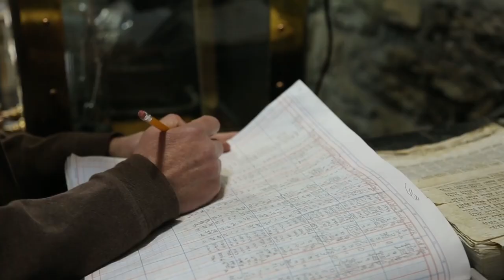Customer Journey | Brown-Forman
Brown-Forman, the 150-year-old company behind brands like Woodford Reserve Bourbon and Finlandia Vodka, is always looking for new ways to improve the business, while still remaining committed to producing the high-quality products its customers have come to expect. A few years ago, the company realized it needed to adjust its IT approach to better align with these values. Learn how Okta helped Brown-Forman increase the security, usability, and flexibility of its IT stack to better serve employees and partners.